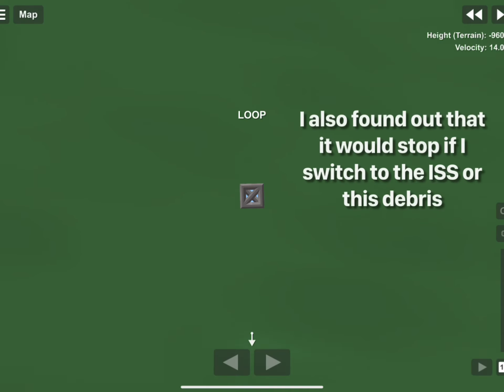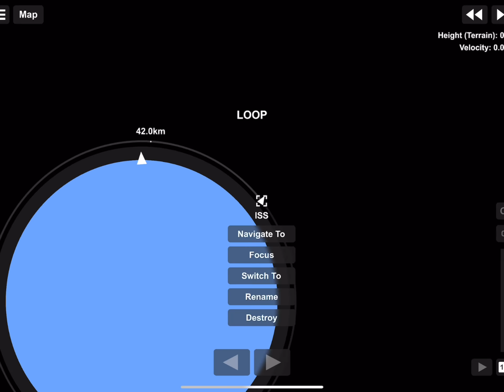What is this “LOOP” bug in SFS?